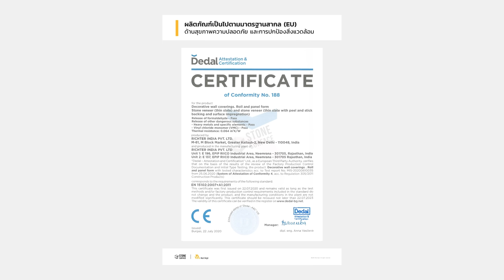P14 House : รีโนเวทบ้านแนวตั้ง ทุบผนัง เปิดพื้นสร้างคอร์ท เปลี่ยนสเปซใหม่ (ENG.SUB.)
คลิปนี้พามาดูบ้านหลังนึงที่เกิดจากการรีโนเวทอาคารเก่าที่มีลักษณะคล้ายบ้านแฝด รูปแบบตัวบ้านจะเป็นเหมือนตึกแถว 2 คูหาที่หน้าแคบ และมีพื้นที่ลึกเข้าไปด้านใน
พอสถาปนิกและอินทีเรียเข้ามาออกแบบ เลยมีโจทย์ที่อยากจะเปลี่ยนรูปแบบสเปซภายในใหม่ จากอาคารที่มีแนวเสาแบ่งเป็น 2 คูหา และวางฟังก์ชันต่างของบ้านให้ซ้อนลึกเข้าไปด้านใน
ก็กลายเป็นการทลายกรอบและกำแพงเดิมๆ เปิดผนัง ทุบพื้น เปลี่ยนสเปซด้านในใหม่ให้น่าอยู่และมีความเป็นบ้านมากขึ้น ลดความเป็นตึกแถวหรือทาวน์โฮมลง ใช้วิธีการกั้นห้องให้น้อยเปิดพื้นที่แต่ละส่วนให้เชื่อมโยงเข้าหากัน
คลิปนี้น่าจะทำให้หลายคนได้ไอเดียและแนวทางในการจัดการสเปซภายในบ้านไม่น้อยนะครับ ลองไปฟังเรื่องราวสนุกๆ จากน้องแคท น้องเก๋ และพี่อั้นกันได้เลย
ฝากติดตามผลงานของพี่อั้น เจ้าของบริษัทโปรดักชั่น ใจอั้น ด้วยนะครับ ตอนนี้ก็มีรายการ 789Survival อยู่ด้วย

สำหรับ Tie-in ในคลิปนี้
ใครที่กำลังสร้างหรือรีโนเวทบ้าน แล้วอยากมีผนังหินสวยๆ แบบบ้านหลังนี้
ลองเข้าไปดูข้อมูลเพิ่มเติมเกี่ยวกับแผ่นหินวีเนียร์ของ Stonesurface ได้ตามช่องทางด้านล่างนี้ครับ

Owner : สุรัชต์ สิทธิพรชัย
Interior : SAB SPATIAL STUDIO
บุณยนุช วิทยสัมฤทธิ์
สิรินทรา เอื้อศิริทรัพย์
Architect : กวิน ธนโกเศศ
ผู้รับเหมา : บริษัท MKII Leader Limited & Partnership ช่างชาติ